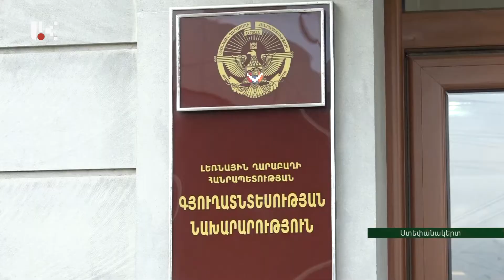Գարնանացանն այս տարի խոստանում է ռեկորդային լինել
Հանրապետությունում գարնանացանի աշխատանքները վճռորոշ փուլ են մտնում: Գյուղոլորտի պատասխանատուները դեռ չեն շտապում թվերն ամբողջացնել, բայց օպերատիվ տվյալներն էլ տպավորիչ են. հանրապետությունում գարնանացան մշակաբույսերի հերկի տակ նախապատրաստված տարածքները կրկնապատկվել են, 30 տոկոսով էլ աճել են ցաքսի ծավալները: